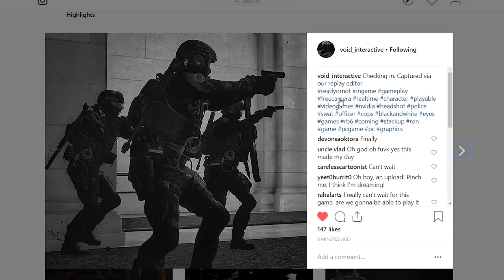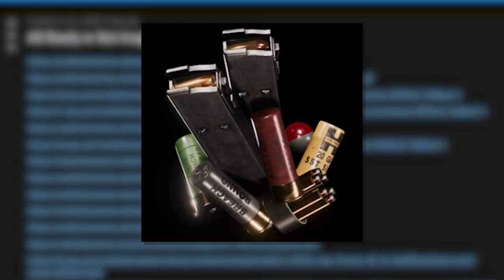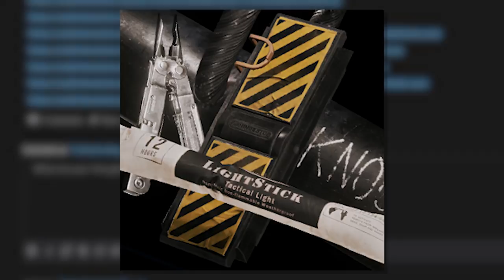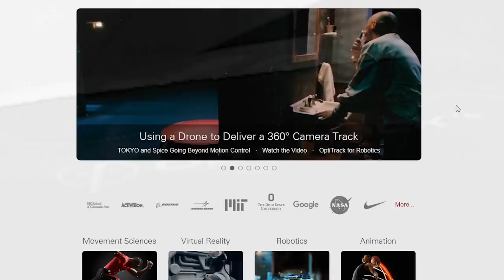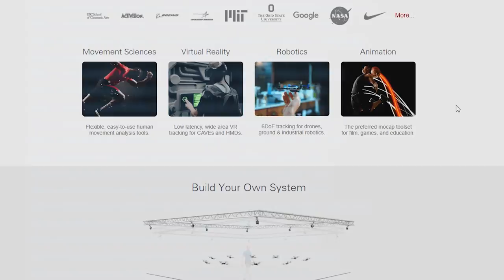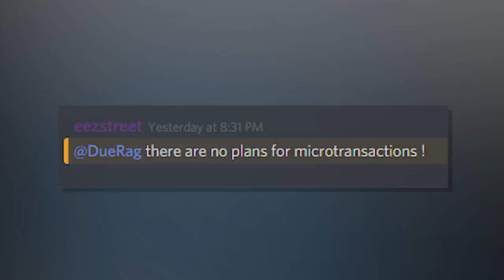Ready Or Not - News!! New Pic From Instagram!! | Klean Talks | Unseen Pics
Songs Used;